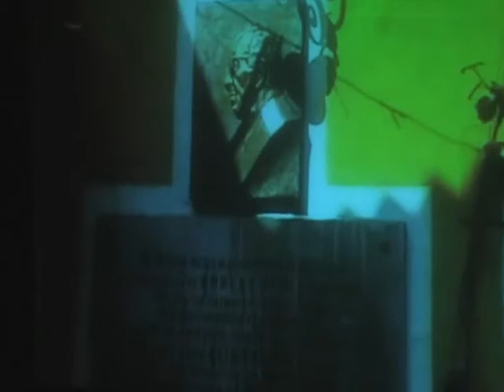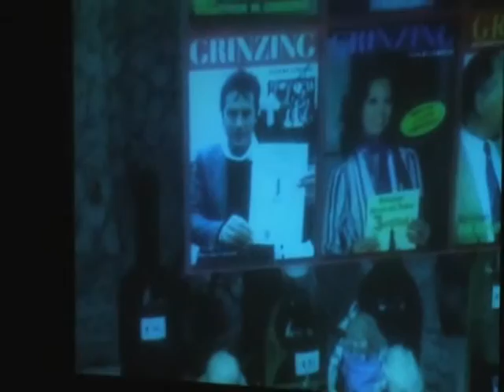№96(в) Клуб искусств "Приношение И.Гайдну и Фр.Шуберту" 39 сезон 16.12.2007г.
"Сезоны Татьяны Смирновой" в ЦДРИ
Ольга Мызникова и Елена Николаева (ф-но) Т.Смирнова из "Рождественского альбома"